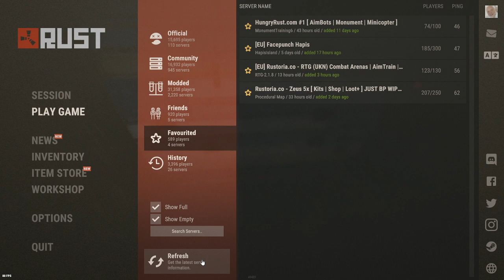WE'RE GOING TO RAID